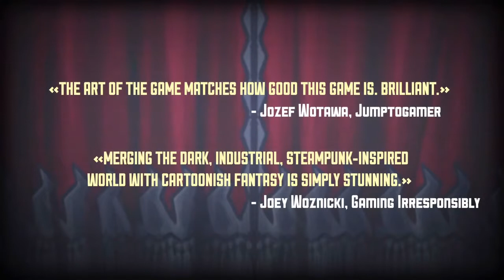Teslagrad Launch Trailer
Teslagrad Launch Trailer Giveaway Alert: We have 4 copies of About Love Hate and The Other Ones to give away enter